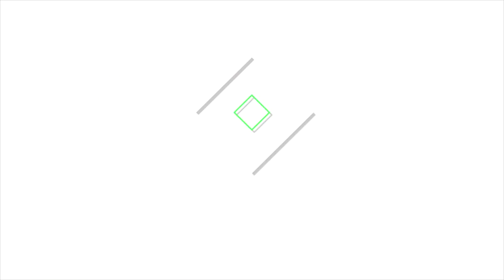Why Can't You Join The Military With Bad Credit?!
So here is why you can't join with bad credit. One thing I would like to add is this would affect you getting a security clearance as well.

(Send me your unit patches for my wall)

MY GEAR
Main Wide Angle Lense
Livestream Microphone
COMPUTER PARTS
M.2 SSD
GAMIING
Gaming Chair
Gaming Headset
Capture Card

Common Questions
Rank - 2nt Lieutenant.
MOS - 25A - Signal Officer.
Enlisted Feb. 2015.
Commissioned May 2018
No I have not been deployed and yes I am Army Reserves.